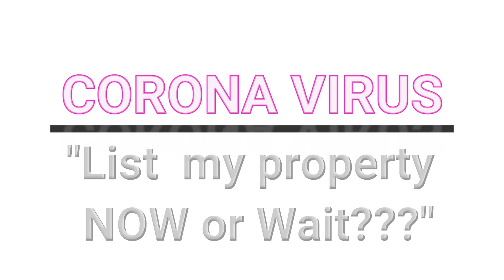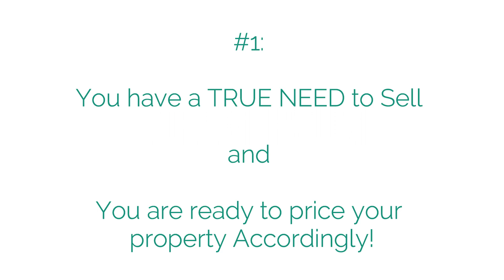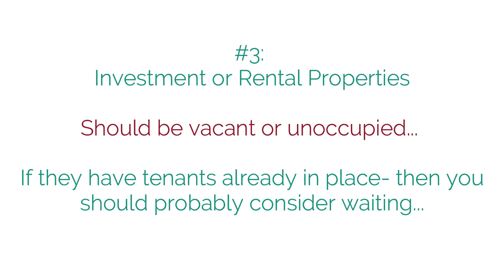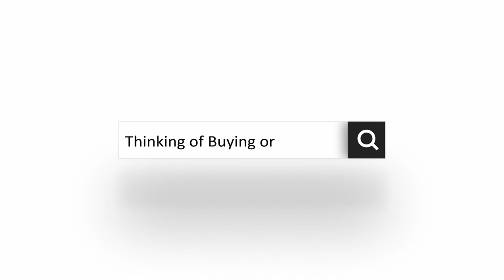Miami Real Estate: Market Update April 2020 ★Selling Your Home During the Crisis or Should you wait?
SHOULD YOU PUT YOUR HOME ON THE MARKET DURING THE CURRENT CRISIS???
(Or is it better to wait???) ⏲️

Thinking about selling your property but are unsure if it's a good idea to List your property while we are dealing with the Corona Virus (Covid-19)???

Many home sellers are deciding to pull their homes off the housing market during the outbreak of the coronavirus. Additionally many people thinking of selling have also decided to hold off on "Listing their homes" until this entire situation blows over. Whether or not you should wait or list now may depend on 3 important factors...

This video will show you the 3 circumstances that make sense to "List  Your home" rather than waiting for the effects of the current crisis to finally pass.

WILLIAM B MCCLAIN, P.A.
BROKER ASSOCIATE, MBA
CERTIFIED LUXURY HOME MARKETING SPECIALIST®
MILLION DOLLAR GUILD®

Your trusted Real Estate Professional specializing in Marketing and Selling of Luxury Waterfront Homes and Condos in some of the most exclusive communities throughout South Florida.